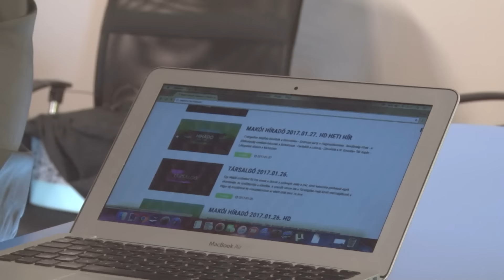Disputások a televízióban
Stúdiónkban már több alkalommal jártak makói diákok, akik a televíziózás rejtelmeibe szerettek volna betekintést nyerni. Múlt héten a Makói Általános Iskola és Alapfokú Művészeti Iskola Almási Tagintézmény Disputa szakkörének tagjai próbálhatták ki magukat a kamerák előtt.